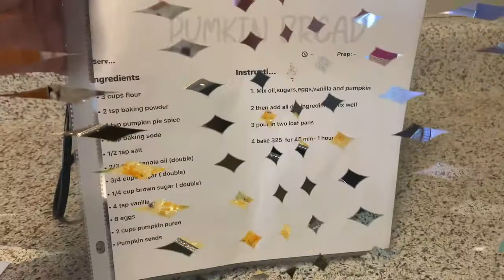Day 4 of my holiday baking! Baking breads and gift wrapping!!